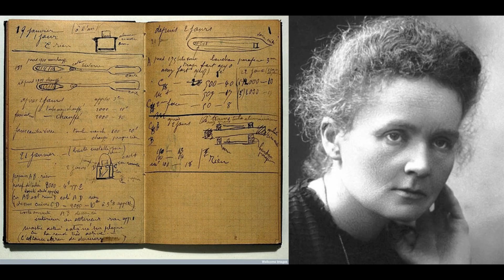Why Marie Curie’s Notebook Is Still Radioactive?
Marie Curie changed the world with her discoveries — and paid the ultimate price.
This is the incredible story of the woman who discovered radioactivity, won two Nobel Prizes, and unknowingly exposed herself to lethal levels of radiation.
Even today, her notebooks are still stored in lead-lined boxes.

📚 Sources:
– “Marie Curie: A Life” by Susan Quinn
– Bibliothèque Nationale de France Archives
– NobelPrize.org
– Curie Museum, Paris